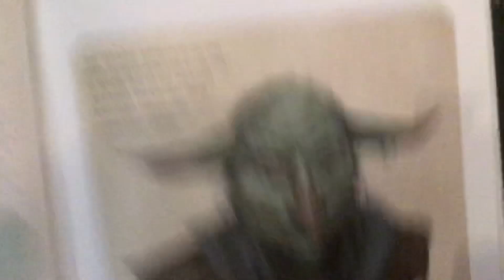Oh shi... also hand reveal